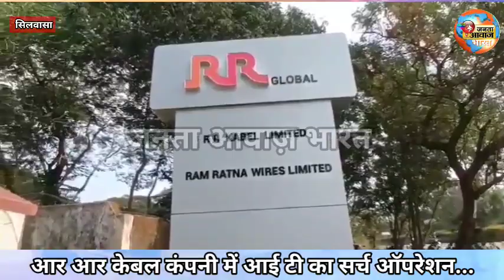Janta Aawaz Bharat आर आर केबल कंपनी में आई टी का सर्च ऑपरेशन